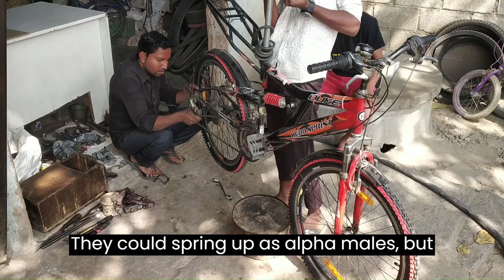Enter the Sigma | Short Film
This is a shortvideo experiment for Institute of Moving Images.

Camera
Xiaomi Redmi Note 5 Pro (6GB Ram)